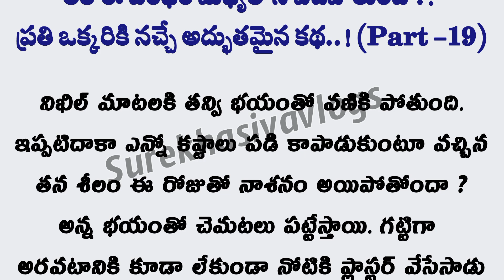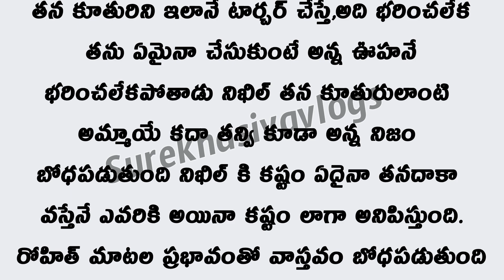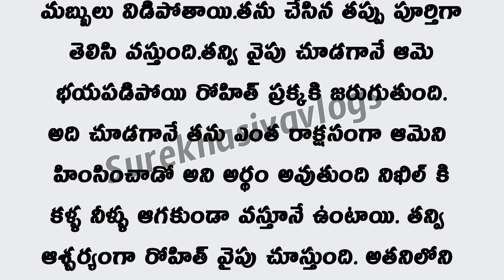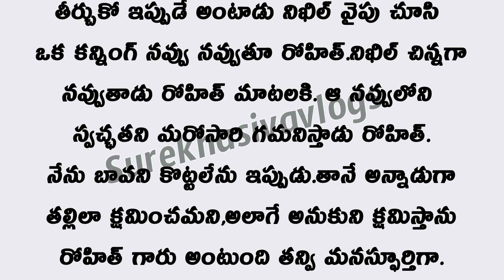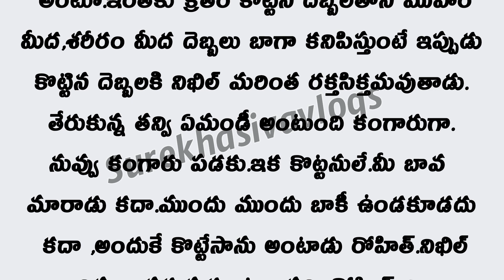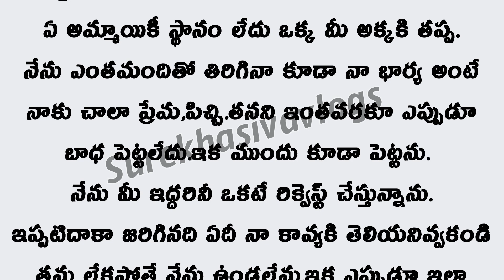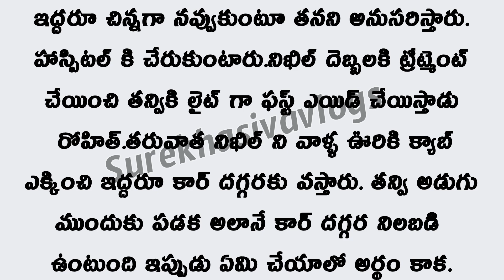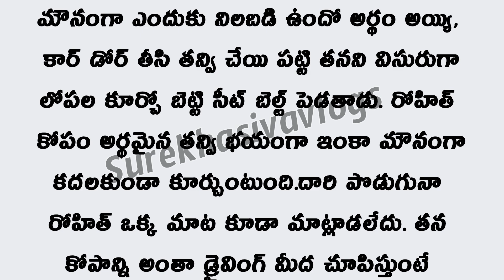రొమాంటిక్ లవ్ స్టోరీ(Part -21) ప్రతిఒక్కరికీ నచ్చే అద్భుతమైన కథ.!hearttouchingstory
రొమాంటిక్ లవ్ స్టోరీ (Part -21) ప్రతిఒక్కరికీ నచ్చే అద్భుతమైన కథ.!hearttouchingstory romanticstory hearttouchingstory romanticstory telugustories @Surekhasivavlogs
heart touching story

ప్రతి ఒక్కరూ తప్పకవినవల్సిన భార్య భర్తల కథ